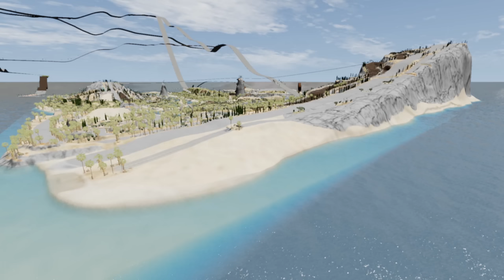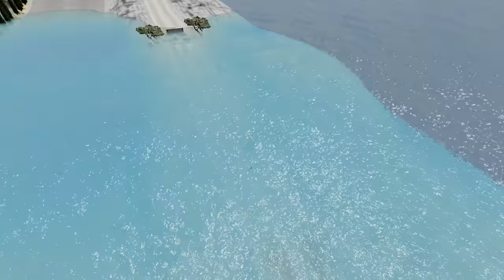Monster Jam INSANE Racing, Freestyle and Crashes #4 | BeamNG Drive | Steel Titans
In this Monster Jam video game video we will be playing BeamNg Drive. We will have BeamNG Monster truck crashes and we will have BeamNg high speed jumps. There will be epic Monster Jam Steel Titans racing and freestyle. This Monster Jam video game video is going to be awesome!